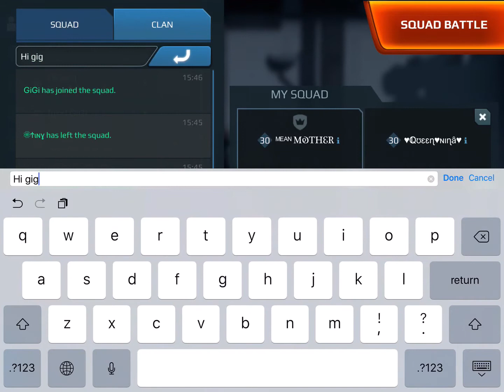Ladies' Squad 9/3/17